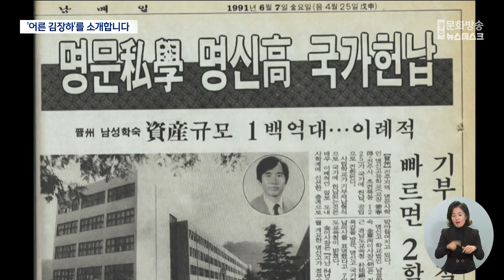좋은 어른을 기다리는 당신에게...영화 '어른 김장하' 가 답하다. (뉴스데스크 2023.11.14 광주MBC)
(앵커)
평생을 지역사회를 위해 나눔을 실천한
김장하 선생을 조명한
MBC경남 다큐멘터리 '어른 김장하'가
영화로 제작돼 오는 15일 극장에서 개봉을 앞두고 있습니다.

어른은 없고 꼰대만 가득한 시대.
진짜 어른을 찾아 떠나는 여정,
영화 '어른 김장하'를
MBC경남 서윤식 기자가 소개합니다.

(기자)
경남 진주의 한 한약방.

그곳에 수십년 한약방을 운영하며
평생 나눔을 실천한 한 어른이 있습니다.

어려운 학생에게 장학금을 지원했고...

* 문형배 헌법재판관 ('김장하 장학생')
선생님께 이제 고맙다고 인사하러 갔더니 자기한테는 고마워 할 필요 없고
자기는 이 사회에 있는 것을 너에게 주었을 뿐이니
혹시 갚아야...갚아야 된다고 생각하면 이 사회에 갚아라

지역 교육과 언론, 환경, 여성운동에
전 재산을 환원하면서 자신의 옷 한벌은 허투루 사지 않았습니다.

준다는 생각도 없이, 주었다는 기억도 없이.
자신의 선행을 알리는 것에는 관심이 없었고
어떠한 보답도 바라지 않았습니다.

* 김장하 전 남성문화재단 이사장
아무도 칭찬하지 말고, 나무라지도 말고...그대로 봐주세요. 그렇게 지금도 말하고 싶어요

한 도시에서 60년 넘게 펼쳐진
기적같은 어른의 이야기.

지난해말 MBC경남 다큐멘터리 2부작
'어른 김장하'가 공개되자
'존경과 자성'의 따뜻한 울림이 퍼져 나갔습니다.

* 이승환 가수
노인과 어른은 분명 구별돼야 되거든요.
어른이 없는 세상에 살고 있는 게 아닐까라는 불안함이 있었는데
그 다큐를 보고 너무 가슴이 벅차서.

지역방송사 최초로 백상예술대상을
수상한 화제작.

올해 가장 아름다운 휴먼 다큐멘터리로 꼽히는
'어른 김장하'가 영화로 제작돼
내일(15) 부터 극장에서 만납니다.

시사회 요청이 이어졌고
호평이 객석을 메우고 있습니다

* 조민수 배우
내가 나이 먹는다고 어른되는건가?
아니다 이렇게 부정했던 내 삶도 한번은 바라볼 곳을 정해진 것 같은 그 느낌...

* 김의성 배우
점점 더 탐욕이 지배하는 사회가 되어가고 있는데
이럴 때 일수록 이런 어른의 이야기를 보다 많은 사람들이 보고
작은 배움이라도 얻어 갈 수 있었으면...

영화 '어른 김장하'는 전면적인 재편집으로
105분 러닝타임의 시네마틱한 호홉으로 재탄생했습니다.

TV다큐에선 다루지 않았던 미공개 장면과
에피소드도 담겼습니다.

* 김현지 '어른 김장하' 감독
사람의 선의를 믿어도 되겠구나.
내가 좀 더 좋은 사람이 되도 되겠구나.
그리고 어쩌면 우리가 남을 돕는게 내 사회를 가장 안전하게 만드는
효율적인 방법이라는 걸 느끼실 수 있었으면 좋겠습니다

어른은 없고 '꼰대'만 가득한 시대,
좋은 어른을 기다리고,
또 닮길 바라는 우리에게
어른은 '평범'의 의미를 일깨웁니다.

제가 장학금을 받고도 특별한 인물이 못 돼서 죄송합니다.
내가 그런 걸 바라는 게 아니었어. 우리 사회는 평범한 사람들이 지탱하고 있는 거다

어른은 영화 포스터에 비친 그의 모습처럼
소박하게, 그러나 부지런히 걸어가며
그 길을 안내하고 있습니다.

MBC NEWS 서윤식입니다.